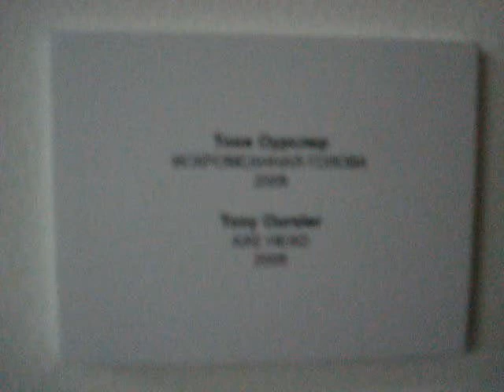Tony Oursler - Axe Head @ Moscow, Vinzavod art-centre